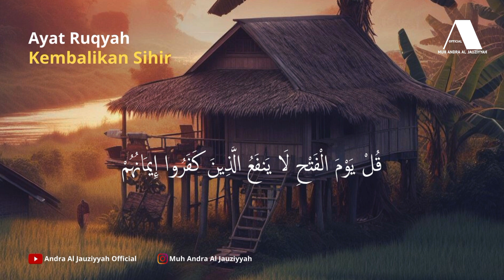RUQYAH KEMBALIKAN SIHIR KEPADA PEMILIKNYA DENGAN CEPAT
Sihir dan gangguan jin dapat menjadi ujian berat bagi siapa saja. Namun, dengan kekuatan doa dan ayat-ayat Allah, kita bisa melindungi diri dari bahaya tersebut. Dalam video ini, kami akan membagikan ayat-ayat ruqyah yang efektif untuk mengembalikan sihir kepada pemiliknya dengan cepat. Ayat-ayat ini, yang tercantum dalam Al-Qur'an dan hadis, memiliki kekuatan luar biasa untuk mematahkan sihir dan mengirimkannya kembali ke asalnya.

Jangan biarkan diri Anda atau orang terdekat Anda menjadi korban sihir. Dengan mengamalkan ruqyah ini secara rutin dan penuh keyakinan, insya Allah, Allah akan memberikan perlindungan dan membalikkan segala bentuk kejahatan yang diarahkan kepada Anda.

Tonton video ini dan pelajari cara membaca ayat ruqyah dengan benar untuk mendapatkan perlindungan dari Allah dan mengembalikan sihir yang dipasangkan kepada Anda kepada pemiliknya.

Semoga video ini bermanfaat dan menjadi sarana untuk mendapatkan perlindungan serta keselamatan dari segala bentuk kejahatan.